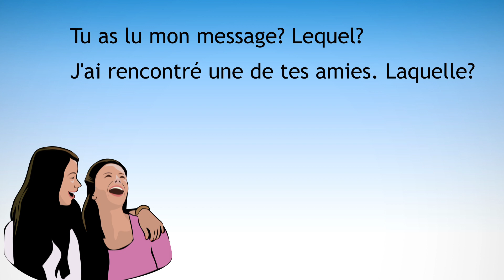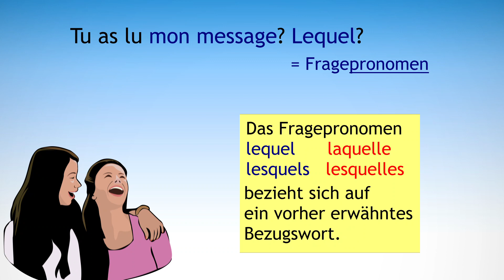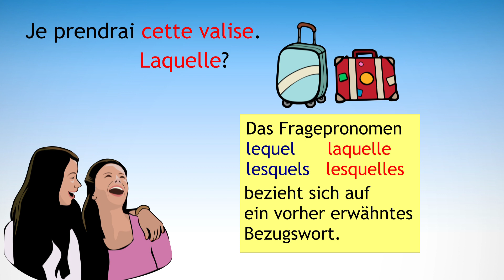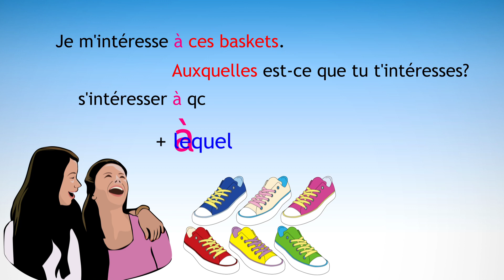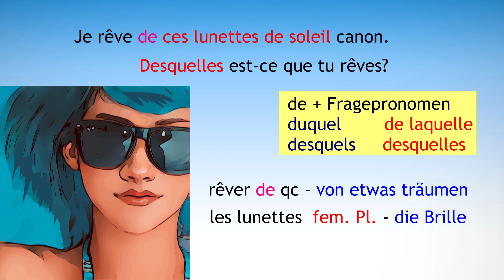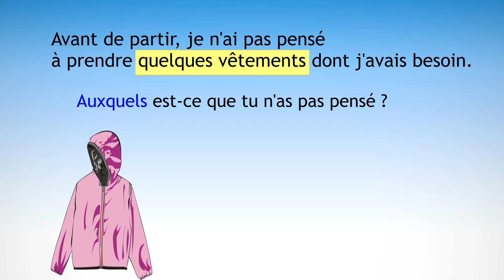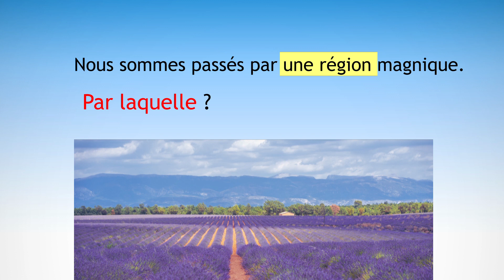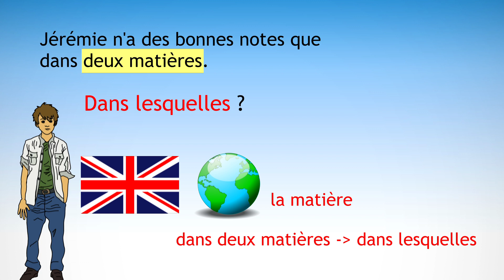Fragepronomen lequel | Einfach besser erklärt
Das Fragepronomen (Interrogativpronomen) lequel ist Thema von diesem Video. Was ist der Unterschied zwischen einem Fragebegleiter und einem Fragepronomen? Wie braucht man "lequel" richtig, auch in Verbindung mit Präpositionen? In einem Kurztest kannst du danach überprüfen, ob du alles richtig verstanden hast.
00:00 Einführung
00:30 Was ist ein Fragepronomen?
02:04 lequel + Präpositionen
04:05 Kurztest